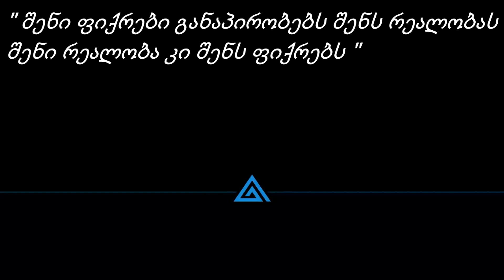თვითშეფასება 🔴 ნამდვილი გასაღები ყველანაირი პიროვნული ზრდისთვის!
ვიდეო თარგმნილია actualized.org -იდან ბაკური ბაცაშის მიერ

გამოიწერეთ არხი!
ყველას ძალიან დიდი მადლობა გვერდში დგომისთვის!